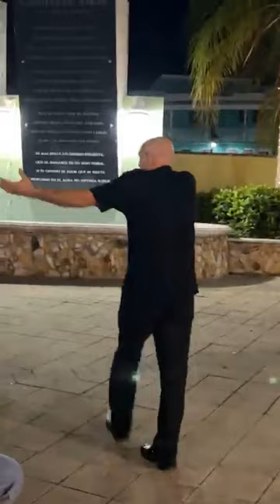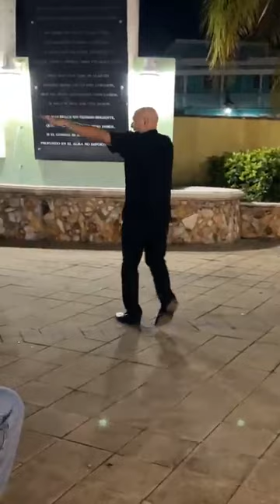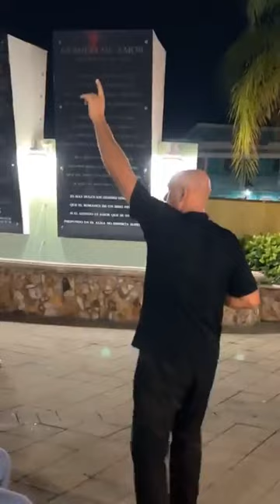evangelista-jose negron- noche de Dios para la familia-culto🔥🔥🔥🔥🔥🔥🔥🔥🔥🔥🔥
EVANGELISTA: JOSE NEGRON
NOCHE DE DIOS PARA LA FAMILIA CULTO COMPLETO🔥🔥🔥🔥🔥🔥🔥🔥🔥🔥🔥🔥🔥🔥🔥🔥🔥🔥🔥🔥